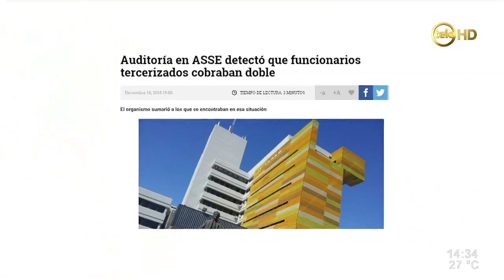Irregularidades en hospitales públicos / parte 1